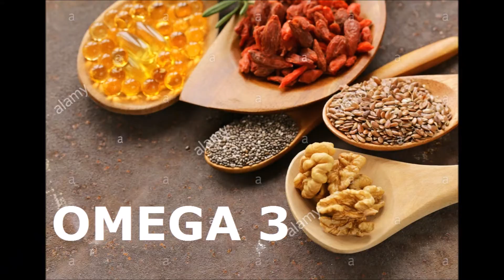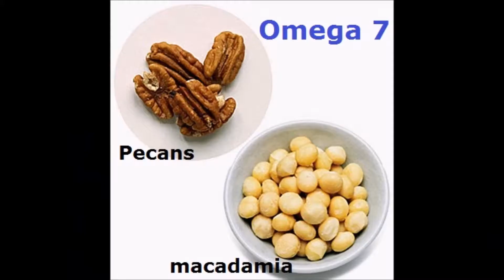WHAT TO EAT | Keto Diet & Intermittent Fasting | Healthiest Fats for Fat Burning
what to eat to lose weight | what to eat on keto | what to eat on intermittent fasting | what to eat on keto dr berg | healthiest foods for weight loss |